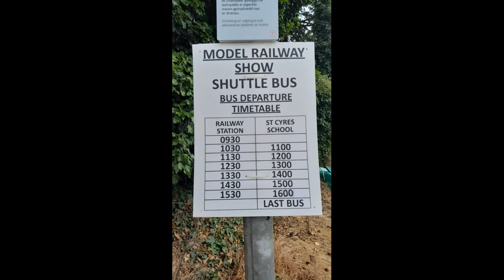Cogan and Barry Island trains and vintage bus ride July 8th 2023